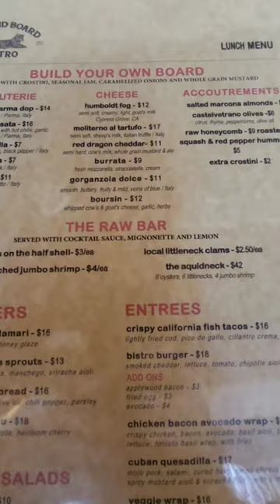This restaurant is STRAIGHT FIRE!! Oysters, Charcuterie, Fresh Seafood and so much more in NEWPORT!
This restaurant on Thames Street in Newport RI is kicking add and taking names. a must visit.